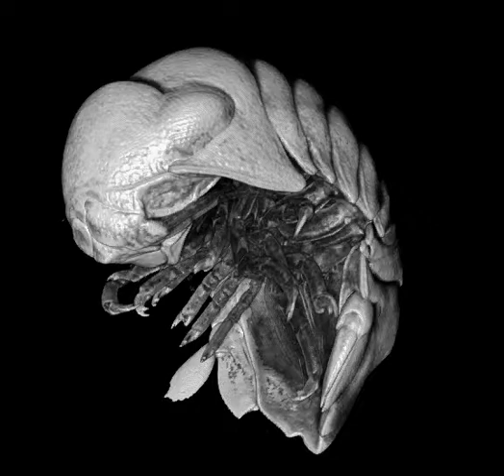MicroCT scan of an isopod (Crustacean)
MicroCT scan of a marine isopod (Crustacean). Scan was done with a SkyScan 1172 at the Institute of Marine Biology and Genetics, Crete, Greece